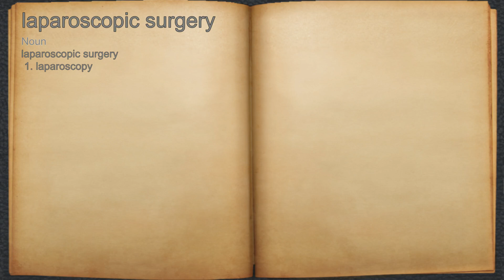What does laparoscopic surgery mean?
A spoken definition of laparoscopic surgery.

Intro Sound:
Typewriter - Tamskp